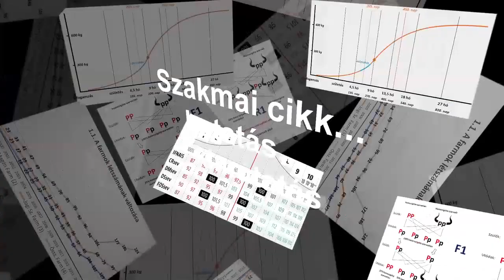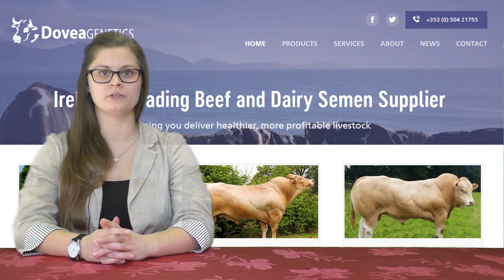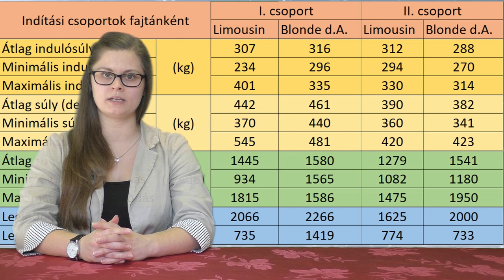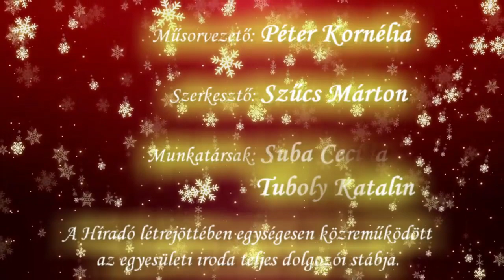Egyesületi Híradó - 05. II. évad 01. 2019.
Az egyesületi híradó 2019. év első száma (január-február) - tenyészbika minősítések; 2018. statisztika, 2019. első minősítései,
Francia Limousin Tenyésztők Egyesületének látogatása
Küllemi bírálati Fórum a DP Mg. Zrt.-nél és Zircen,
Várható szaporítóanyag rendelés
KSTV összesítés
Közgyűlés, árverés várható időpontja